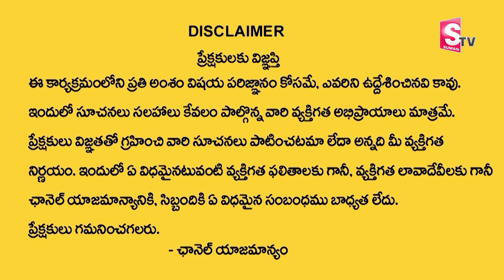Legal Advice Episode - 10 || Advocate M. Venkateswari || Best Moral Video || SumanTV Life